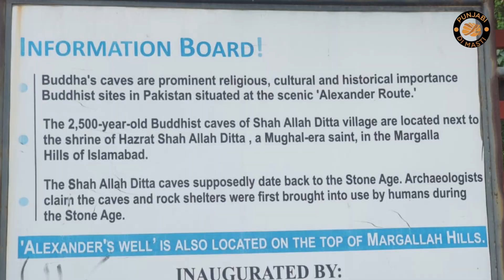Shah Allah Ditta caves village | In the Margalla Hills of Islamabad | 2500 Years Old Caves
The village is believed to be more than seven hundred years old and lies on the route which was used to travel from Kabul to the Gandharan city of Taxila by Alexander the Great and Sher Shah Suri, while Mughal rulers and other emperors often passed through while traveling from Afghanistan to the Hindustan. Local people used to call that route Gernaili Road (Sher Shah's road), and some of its remnants are still visible today. It is said that Mughal emperor Akbar built a watering hole for travelers in this village.
There is approx. 23,000 kanal land located in Shah Allah Ditta village and its surroundings.

As of July 2011, approx. 17,000 kanal land is privately owned, and approx. 6,000 kanal of land has been purchased by the housing society developers of sectors D-13, E-13 and C-13.

The federal government has only 30 kanals of land in and around Shah Allah Ditta.